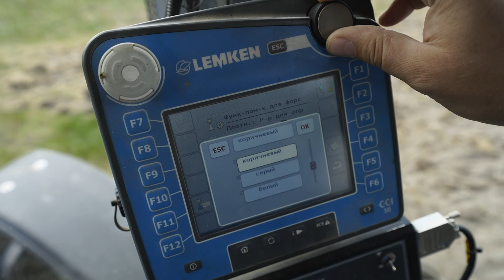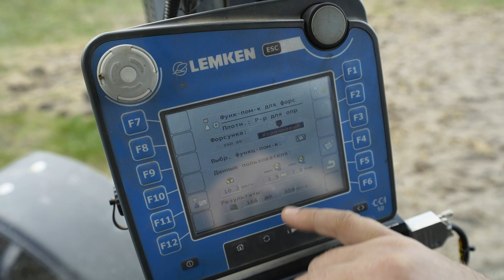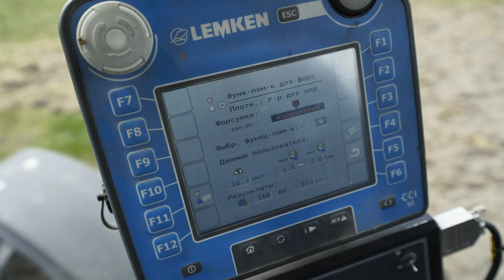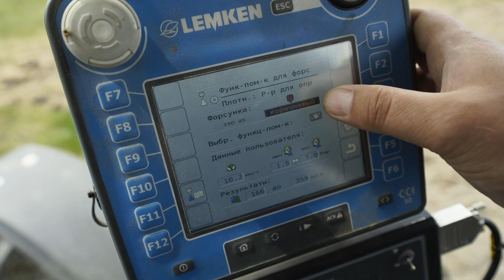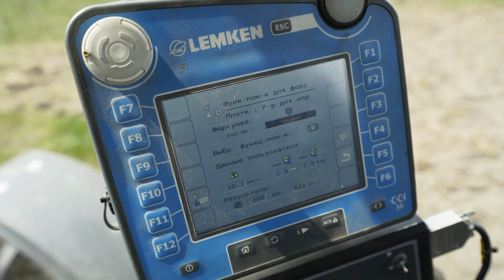Купив обприскувач – як налаштувати? | Lemken Primus 10/3500 | Как настроить опрыскиватель? | Куркуль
Закрити форсунки, перевірити мастило, прочистити фільтр! Так ми готуємось не до запуску чергової ракети Ілона Маска, а до виходу в поле обприскувача Lemken Primus 10/3500.

На що звернути увагу і які системи потрібно обов’язково перевірити? На базі господарства «Ратнівський аграрій» разом із сервісним інженером західного регіону «ЛЕМКЕН-Україна» Юрієм Горбовим показуємо покроковий план дій перед запуском обприскувача в роботу.

00:00 Тизер
00:35 Агроном господарства «Ратнівський аграрій»
00:55 Як налаштувати обприскувач?
01:08 Зливання антифризу
02:24 Закриття форсунок
02:43 Агрегатування обприскувача з трактором
03:30 Перевірка рівня мастила
03:50 Перевірка мастила на наявність емульсії
04:30 Агроном про застосування Lemken Primus 10/3500
04:55 Промивка фільтра грубої очистки
05:39 Перевірка натягу стабілізуючих пружин
05:54 Застосування спеціального спрею на пластмасових деталях
07:02 Заміна чи ремонт пошкоджених деталей
07:44 Змащування вузлів
07:55 Контроль виливу з форсунок
08:52 Що не рекомендується робити?
09:28 Калібрування на 100 м
10:57 Перевірка даних у робочому меню терміналу
12:17 Підключення обрискувача до трактора

Закрыть форсунки, проверить масло, прочистить фильтр! Именно так мы готовимся не к запуску очередной ракеты Илона Маска, а к выходу в поле опрыскивателя Lemken Primus 10/3500.

На что обратить внимание и какие системы нужно обязательно проверить? На базе хозяйства «Ратновский аграрий» вместе с сервисным инженером западного региона «ЛЕМКЕН-Украина» Юрием Горбовым показываем пошаговый план действий перед запуском опрыскивателя в работу.

Детали в видео.

Дивіться також:

◆Сімейний бізнес на 10 000 га | Урожай | Шевченко / Как живет украинский фермер?

◆ Посівна 2020 – Навіщо фермеру компактор? | Lemken System-Kompaktor K 600 A GFS

◆ Фермерська країна – «клуб» для фермерів, де допомагають розвивати бізнес

◆ Палити стерню чи ні: плюси і мінуси у цифрах

◆ Компенсація втрат від посухи: реально чи ні? | Посуха 2020